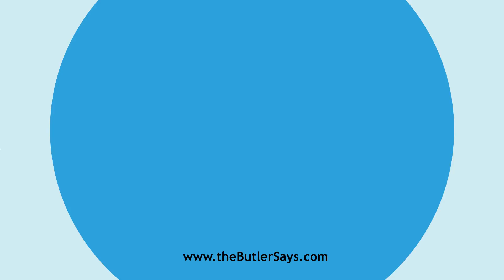Learn how to say this word: "Antiquateness"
This is the definition of "Antiquateness":
n.  Antiquatedness.